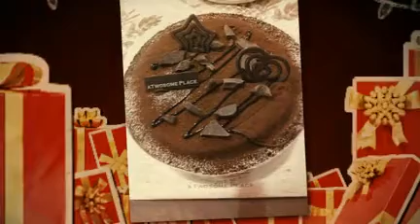Happy Holiday!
May the beauty of
the Season
Be with you
All through the year!